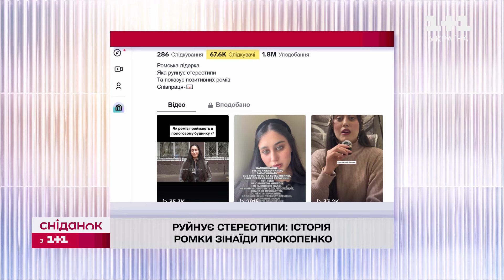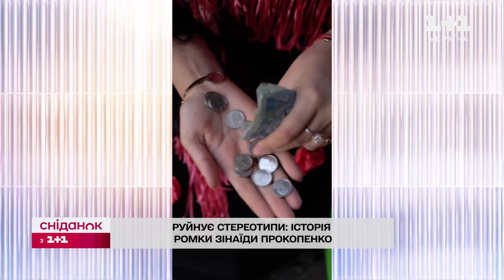Руйнує стереотипи про ромів: історія Зінаїди Прокопенко – Наші люди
Міжнародний день ромів відзначають сьогодні! Свято започаткували в 1990 році, щоб привернути увагу до самобутньої культури та історії ромів, а також, щоб подолати дискримінацію. Хто з нас не чув стереотипні висловлювання про те, що ВСІ роми крадуть дітей, коней і золото!? Тож сьогодні ми хочемо познайомити вас з дівчиною, яка руйнує ці стереотипи та збирає на цьому мільйони переглядів у тік-тоці. Вона – громадянка України за паспортом і ромка за національністю – живе в Одесі, але заради цієї розмови приїхала до Києва. Історія Зінаїди Прокопенко – далі!